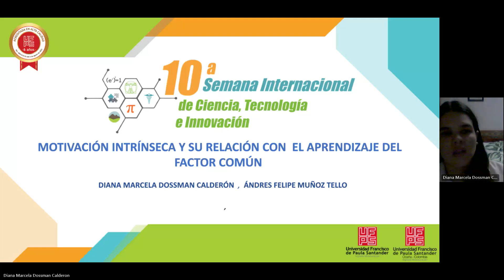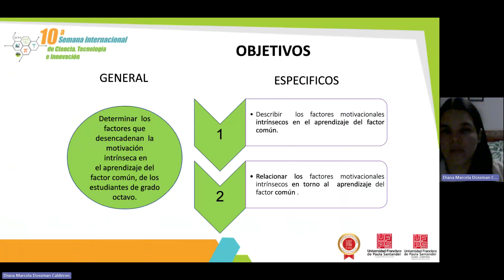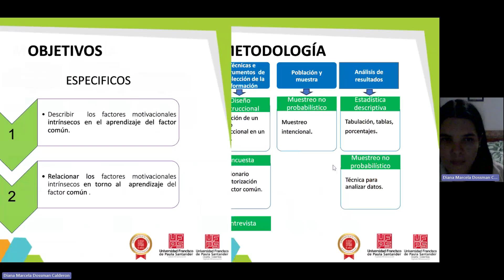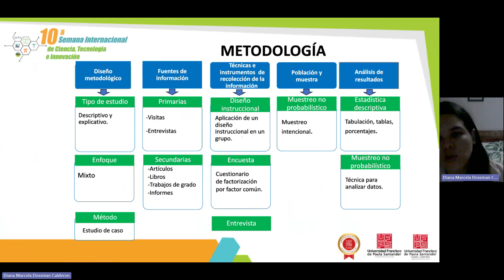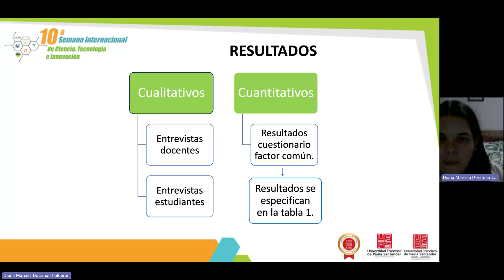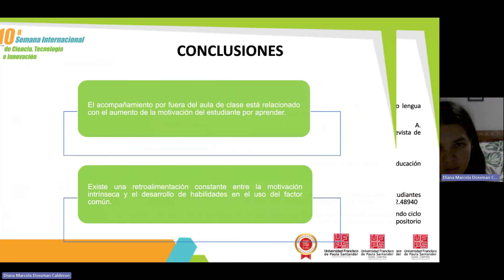MOTIVACIÓN INTRÍNSECA Y SU RELACIÓN CON EN EL APRENDIZAJE DEL FACTOR COMÚN